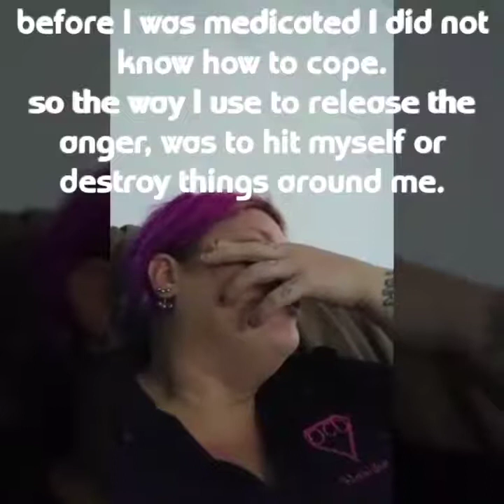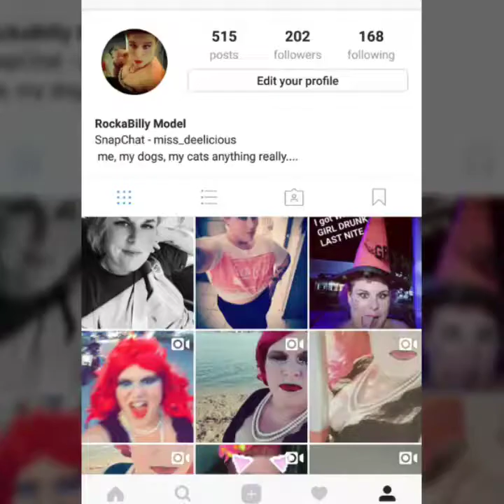Bipolar Moment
Just me in the middle of a bipolar moment. Please watch if you know somebody with bipolar or you are yourself it might help you understand this blow up was because of a fly. Yeah a FLY!!!